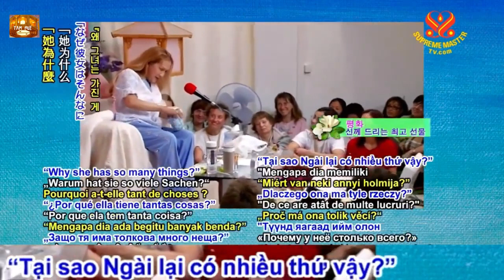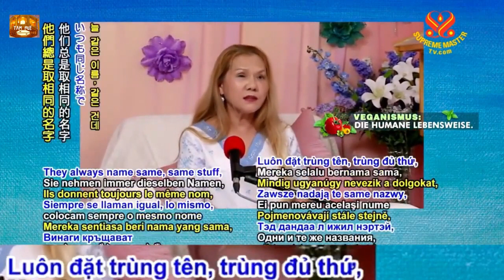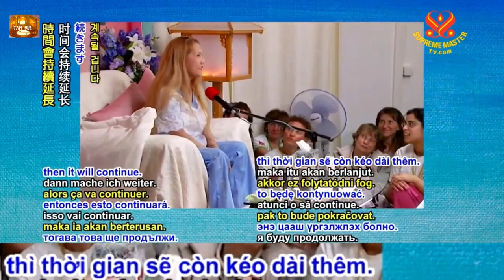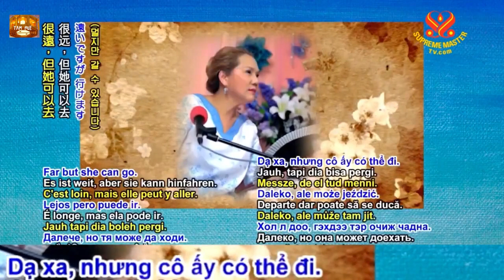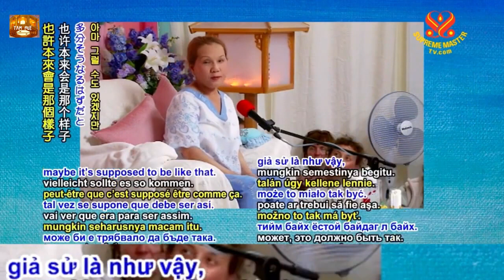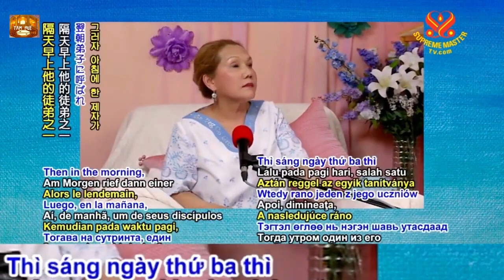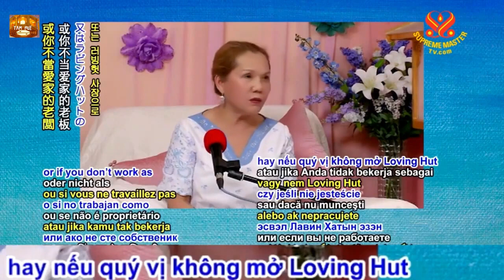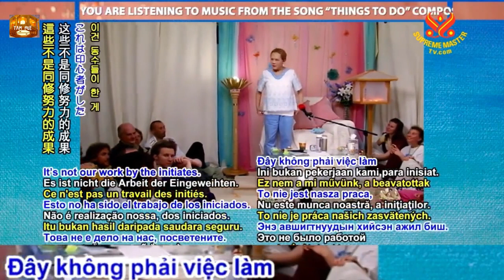Nhận Biết Phước Lành Của Chúng Ta và Hãy Khẳng Định, trọn bộ phụ đề - THANH HẢI VÔ THƯỢNG SƯ